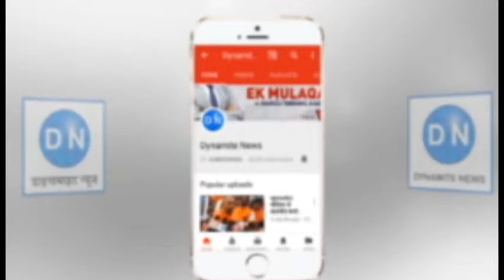लखनऊ: युवती की गला रेतकर की गई हत्या के बारे में जानकारी देते एसपी ग्रामीण डॉक्टर गौरव ग्रोवर